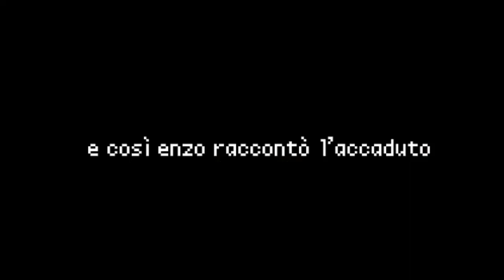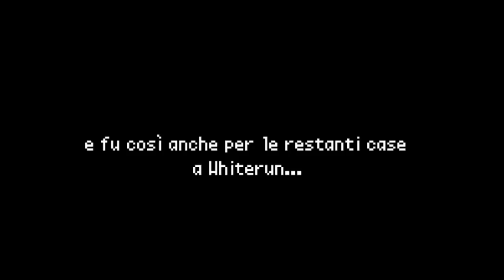Enzo e Il Sangue di Drago salvano il Natale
OHW OHW OHW!